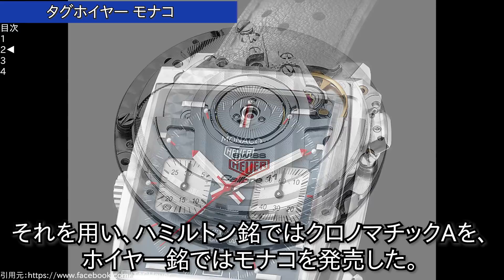今買いたい。40～80万円の歴史的傑作腕時計4選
◆前回の動画
実用時計と高級時計は何が違うのか？それぞれのメリット・デメリットを整理

【5万円】本格派も納得！ビックカメラで見つけたオシャレな腕時計ブランド5選

魅力的な時計は、何もロレックスだけじゃないよねってことで。
煽るつもりはありませんが、私たち自身、ロレックスから入って少しずつ興味が広がる中で、たくさんの運命的な出会いを経験してきました。
ということで、今回は実勢価格ベースで80万円以下、その中でも各ブランドを代表するようなモデルに焦点を当ててご紹介いたします。

▼目次
0:00 IWC ポルトギーゼ
5:04 タグ・ホイヤー モナコ
9:37 ジャガー・ルクルト レベルソ
12:32 オメガ シーマスター・アクアテラ

※本編中、カレラ、クロノマット、ナビタイマーの話がありますが、これらの登場は自動巻きクロノグラフ以前になります。紛らわしい言い方になっておりすみません。

▼関連動画
モナコ・ホイヤー02！新キャリバーでの新作には、タグホイヤーの思いがいっぱい詰め込まれています！
ジャガー・ルクルト レベルソの魅力｜90年周年 マニュファクチュールの集大成
OMEGA シーマスター・アクアテラの魅力｜誕生背景に見るデザインとスペックのブランド戦略

▼2ndチャンネルもぜひ！

▼サイトを運営しています！